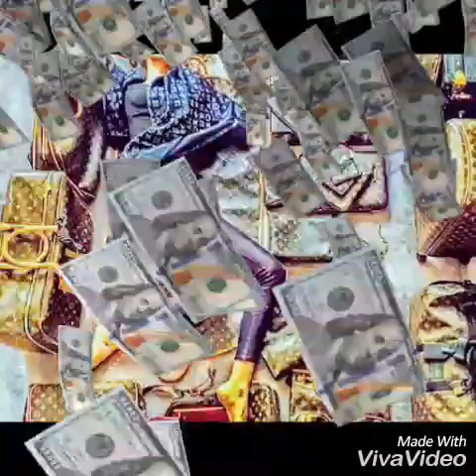Rah Luciano Don't matter ft. bengebenz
South Carolina upcoming artist